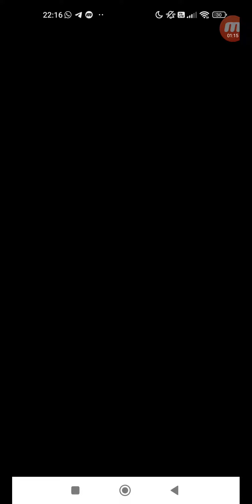怪物彈珠 #2522 活動冒險 活動冒險 注目！ 利姆路忙碌的日常 究極 單人